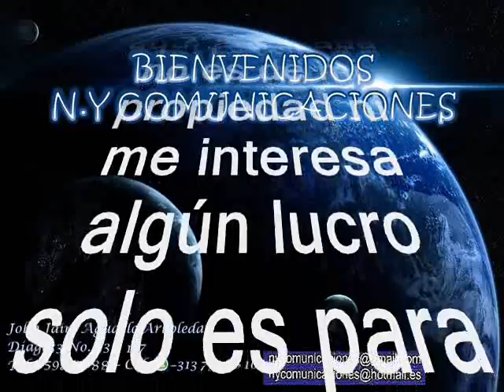Nuestro Amor - Gabriel Sierralta (Joe Rodríguez) y su Grupo Latino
Amigos suscriptores del canal: buenos días, buenas tardes y buenas noches donde quieran que se encuentren. Hoy les dejo a consideración esta preciosa y excelsa joya tropical un caramelo escaso poco conocido y poco promocionado tema titulado: “Nuestro Amor” El exitoso cantante venezolano Gabriel Sierralta mas conocido en el ambiente artístico como: Joe Rodríguez y su Grupo Latino, un tema grabado en el año de 1974. Del Grupo Latino no se tiene más información pero se conoce que fue una orquesta de planta en discos fuentes y era aquella orquesta encargada de “fusilar” los temas que eran éxitos en su época y que no fueron grabados en la disquera Fuentes a la que pertenecía Joe Rodriguez. Así que es raro que hubiesen grabado un tema original y éxito como lo es el tema que hoy no atañe. Lo que sí es muy seguro es que esta orquesta  de estudio fue conformada con grandes músicos todos de la nómina de discos Fuentes aprovechando su maestría y virtuosismo. También se sabe que esta orquesta también llevó el sello o la impronta del gran maestro Julio Ernesto Estrada más conocido como Fruko para catapultar al éxito cada uno de los temas grabados. Disfruten de este tema muy bello, una maravilla Así que tengan para que se entretengan, con este escaso tema tropical, otro caramelito escaso como ya es costumbre en este canal en la voz del venezolano Joe Rodríguez una joya de antología, para que lo capitalicen en sus archivos musicales, sin spots, ni ruidos ni variación alguna en la velocidad de grabación, que deterioren la calidad de la melodía.